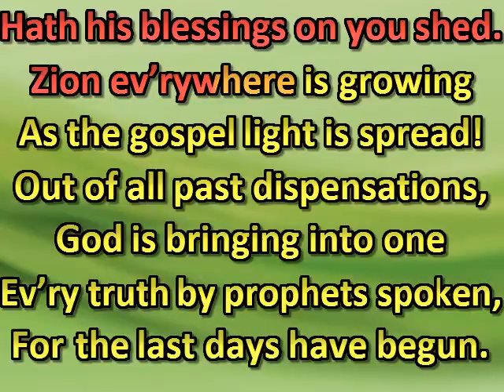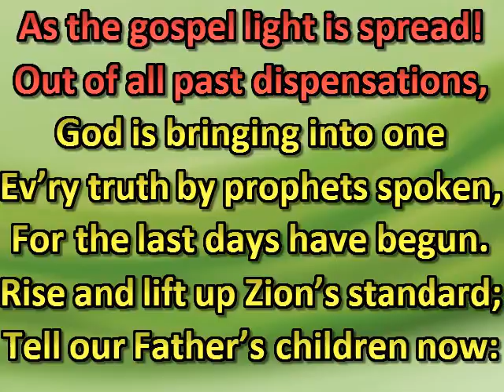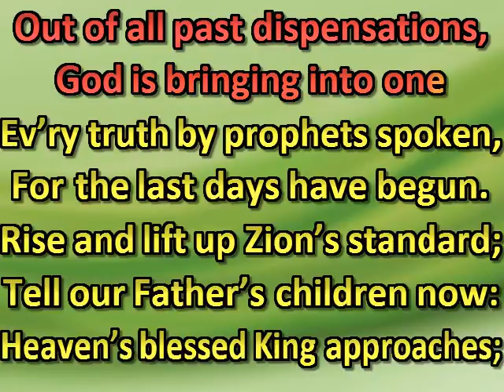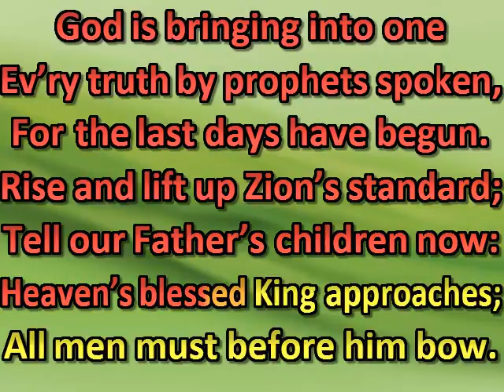Saints, behold how great Jehovah